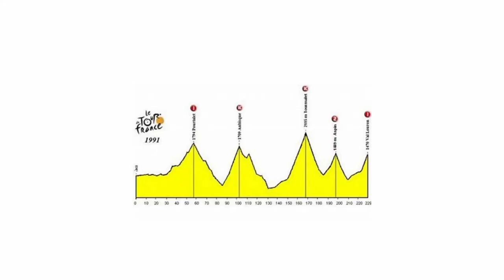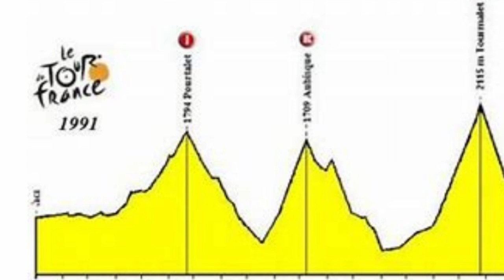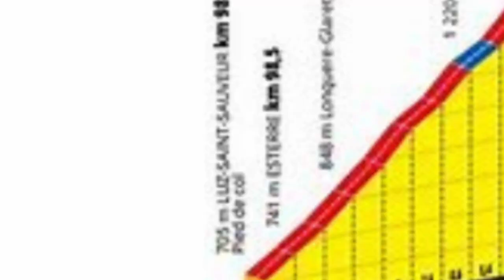El INICIO de una era - MIGUEL INDURAIN. Val Louron. Las mejores etapas de la historia del ciclismo.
El día del pacto entre Induráin y Chiapucci que cambio para siempre la historia del tour de Francia. Una de las etapas más duras de la historia del ciclismo que abrió las puertas de una época gloriosa para el ciclista español que duraría todo un lustro. Lemond, Bugno y demás ciclistas solo pudieron sucumbir. Empezaba una nueva era camino de Val Louron

230 km donde tendrían que superar el Portalet, el Aubisque, el Tourmalet y el Aspín, para finalizar en la estación de Val Louron. Una locura. 6000 metros de desnivel en una de las etapas más duras de la historia,… y no defraudó. Ataques, acuerdos, caídas, pájaras…una etapa memorable.
Line Of Fire de Audionautix tiene una licencia Atribución 4.0 de Creative Commons.